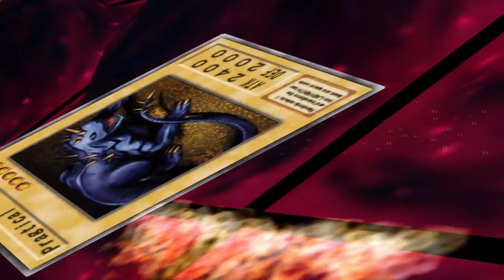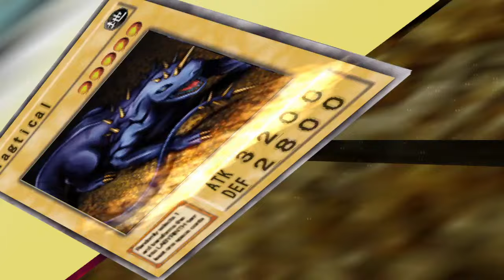Always Avoiding Mirror Force | Yu-Gi-Oh! The Duelists of the Roses Redux Dinosaur Ep: 07